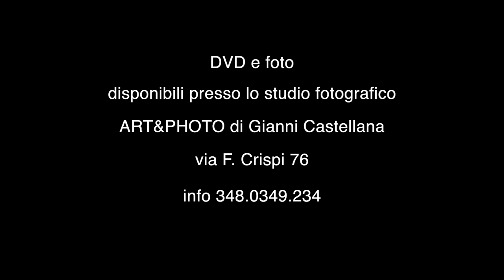CORTEO STORICO DI ISABELLA DI CAPUA - Palio dei Capatosta 2012 (Mola di Bari)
Il dvd e le foto del Corteo Storico d'apertura del Palio dei Capatosta 2012 sono disponibili presso lo studio fotografico ART&PHOTO di Gianni Castellana in via Francesco Crispi 76.